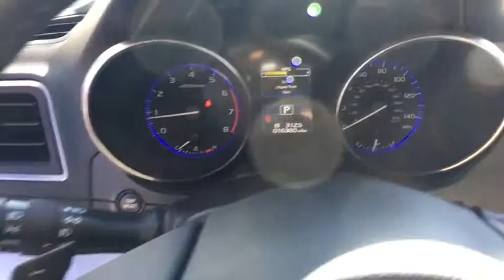2015 Subaru Outback Northern Nevada, Reno, Lake Tahoe, Carson City, Roseville, NV F3308702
Used 2015 Subaru Outback available at Lithia Subaru of Reno in Northern Nevada. Servicing the Reno, Lake Tahoe, Carson City, and Roseville, NV area.
2015 Subaru Outback 4dr Wgn 2.5i Premium PZEV - Stock#: F3308702 - VIN#: 4S4BSACC1F3308702

PRICED TO MOVE $1400 below Kelley Blue Book! EPA 33 MPG Hwy/25 MPG City! CARFAX 1-Owner ONLY 16378 Miles! Heated Seats Dual Zone A/C CD Player Cross-Traffic Alert Smart Device Integration Bluetooth All Wheel Drive SEE MORE! KEY FEATURES INCLUDE: All Wheel Drive Heated Driver Seat Back-Up Camera Satellite Radio iPod/MP3 Input Bluetooth CD Player Aluminum Wheels Dual Zone A/C Smart Device Integration Cross-Traffic Alert Heated Seats. Rear Spoiler MP3 Player Remote Trunk Release Keyless Entry Privacy Glass. EXPERTS ARE SAYING: Edmunds.coms review says Spacious and comfortable interior; efficient engines; excellent visibility; above-average off-road ability; top safety scores.. Great Gas Mileage: 33 MPG Hwy. A GREAT TIME TO BUY: This Outback is priced $1400 below Kelley Blue Book. OUR OFFERINGS: At Lithia Reno Subaru youll get a great vehicle at a great price with the experience and dedication of our team behind you throughout the purchasing process and the duration of your ownership of your Subaru automobile. Our service to you does not end at the sale. Call us anytime with questions. Our entire team at Lithia Reno Subaru is here to help. If youre looking to purchase from a dealership dedicated to its customers come by Lithia Reno Subaru and experience our service for yourself! Price does not include $449 Dealer doc fee taxes and license fees. Price contains all applicable dealer incentives and non-limited factory rebates. You may qualify for additional rebates; see dealer for details.